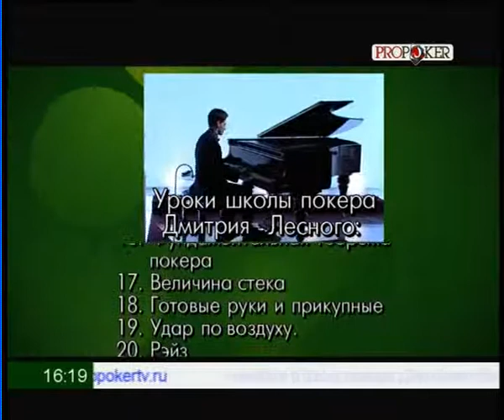Урок 3 Стартовые руки часть 1